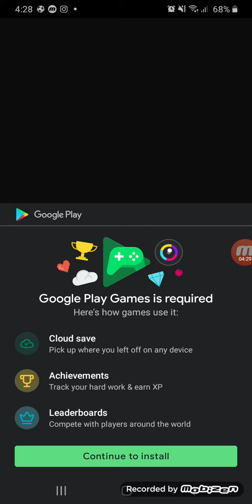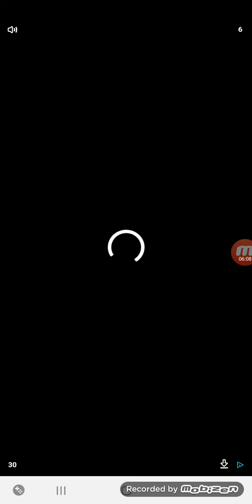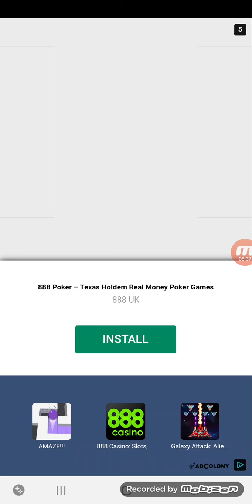Playing Colour Switch